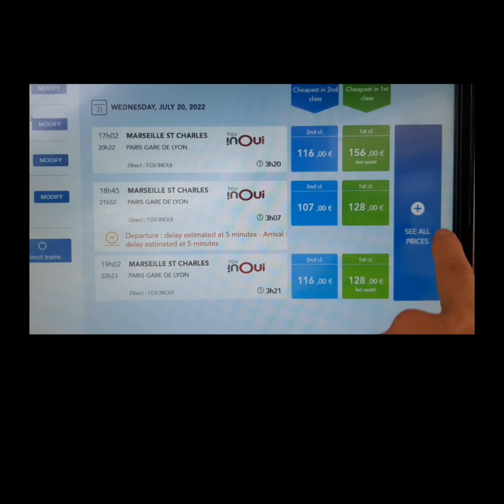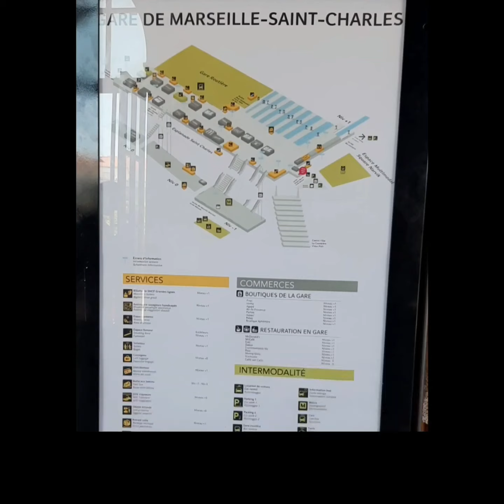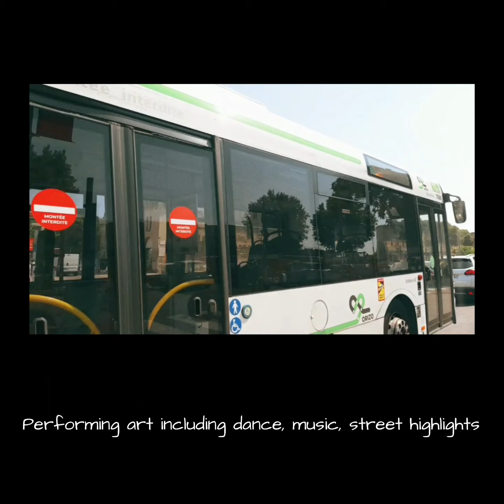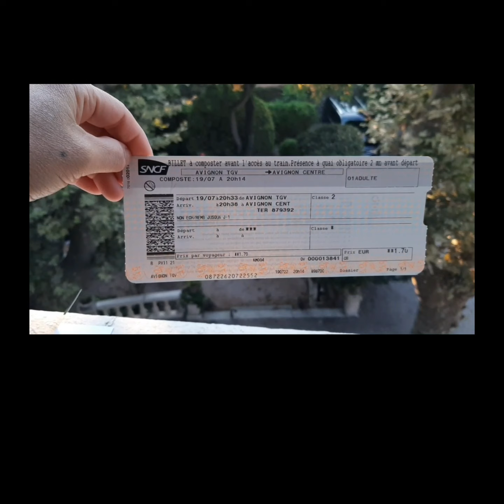Day alone in France Provence ep: 1 Hotel, France Vlog travel 2022 ทัวร์ฝรั่งเศส มีวีซ่าเยอรมัน 🇩🇪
Day alone in France Provence ep: 1 Hotel, France Vlog travel 2022 ทัวร์ฝรั่งเศส มีวีซ่า ถาวร เยอรมัน เที่ยวฝรั่งเศส เป็น Vlog เที่ยวพรอว็องส์ 1 ที่เที่ยวโพรวองซ์ Provence ที่เที่ยวฝรั่งเศส ถ่ายรูปสวย เที่ยวทุ่งลาเวนเดอร์ จ้า

Provence คือ ภาคหนึ่งทางใต้ เราชวนเที่ยวฝรั่งเศสตอนใต้ ท่องเที่ยวใกล้รอบโลกละ อย่าลืมเผื่อเวลา มาดินแดนน่ารักๆ โพรวองซ์

บ้านหลังเล็กๆ ฝากภาพสวยๆ ใน โพรวองซ์ด้วยนะ เราบอกถึงการเดินทางไปทุ่งสีม่วง จาก ปารีส ไป โพรวองซ์ แคว้นดังตอนใต้ของฝรั่งเศส

คนพาเที่ยวไม่มีมากเพราะการไปทุ่งข้อนข้างไม่ง่ายถ้าไม่จองทัวร์กลุ่มต้องเช่ารถขับไปส่วนตัว เราหลงรักบรรยากาศ สองข้างทางเต็มๆ

พาเที่ยว แบบไม่โลกสวยในลาเวนเดอร์ไม่มีเรากันจ้า

BABY VLOG OMG CHANNEL